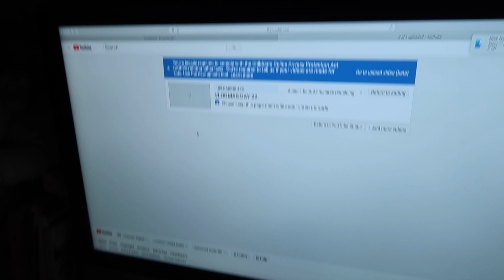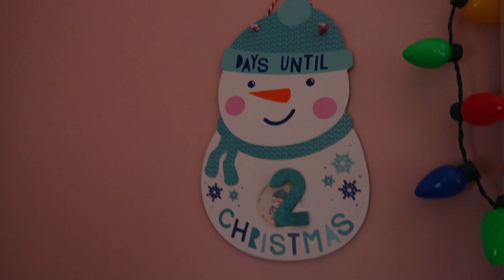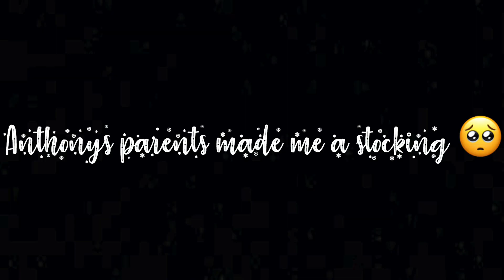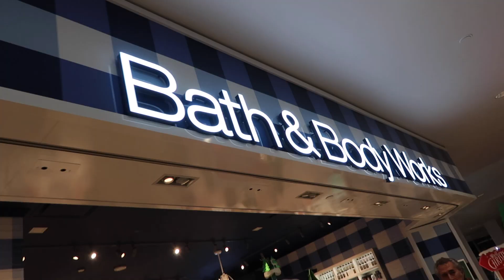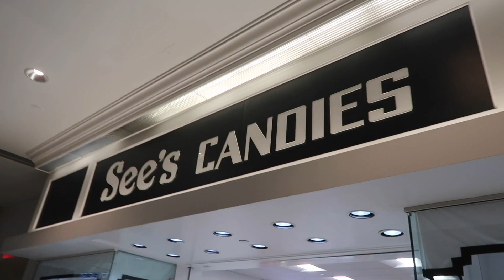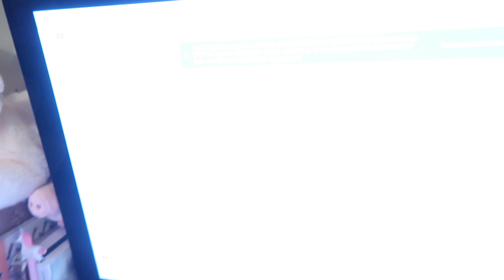MERRY CHRISTMAS EVE EVE | VLOGMAS DAY 23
***IF YOU'RE READING THIS COMMENT: FRIENDS! ***